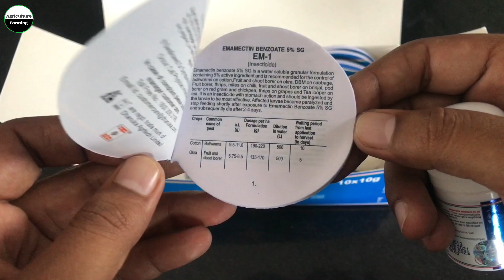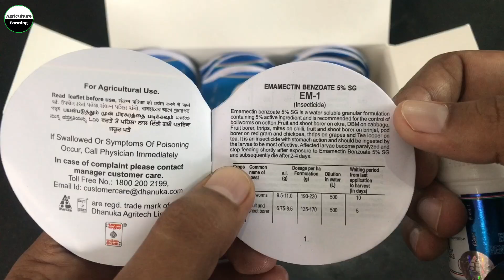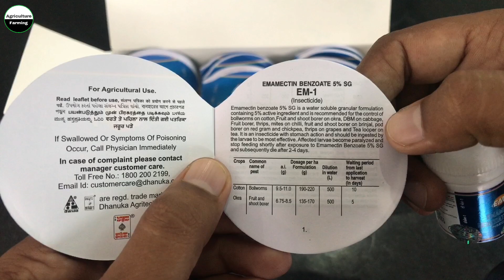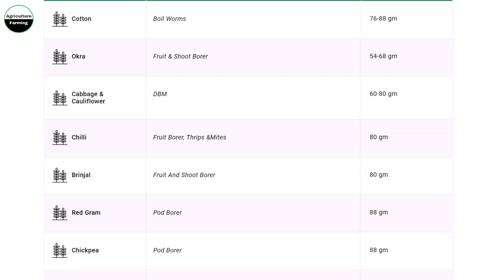Emamectin Benzoate 5% SG Insecticide | क्यों है इतनी ख़ास | सब्जियों में इसे ही डाले | Dhanuka EM 1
हमारे किसान भाइयों आप ने Emamectin Benzoate दवा का नाम सुना होगा,   मगर इसमें प्रयोग पूर्व हमें कुछ बातों ध्यान रखना आवशक है, जैसे की:- धान की फसल में तना छेदक व पत्ती लपेटक कीट का प्रकोप हो, तो इस दवा केवल पत्ती लपेटक कीट का  ही नियंत्रण हो पाता है, और अगर हम किसी फलिदार फसल में जैसे की:- सोयाबीन, अरहर, French Beans, सेमफली या और भी  फली वाली फ़सलो में Emamectin Benzoate का प्रयोग करते है, तो यह दवा बहुत ही कारगर साबित हुई है, और इसकी मात्रा 100gm/Acer है या 100gm दवा को 150Liter पानी के लिए प्रियोग करे, धन्यवाद.

syngenta proclaim
proclaim insecticide
emamectin benzoet 5% sg
Syngenta proclaim price
syngenta proclaim dose
Syngenta proclaim price in india

agriculturefarmingranjeet